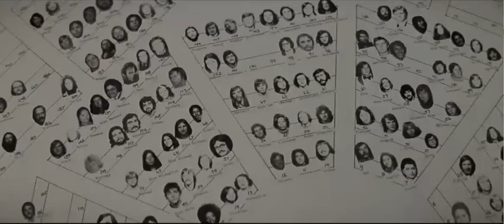Paperchase - Hawkins v. McGee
A clip from Paperchase for use in a law school lecture.